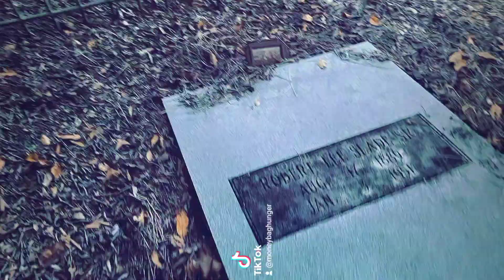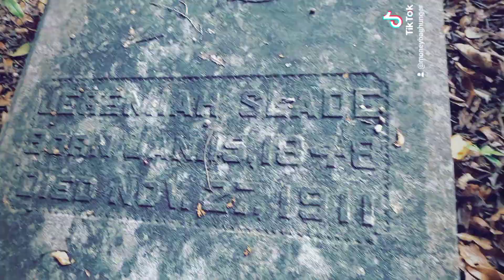Slade Cemetery, Hawkinsville, Georgia